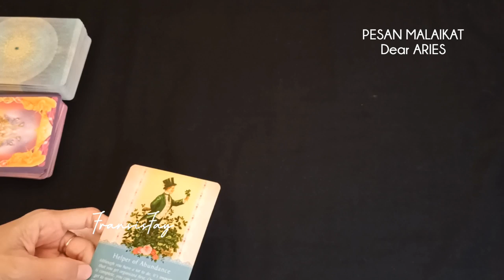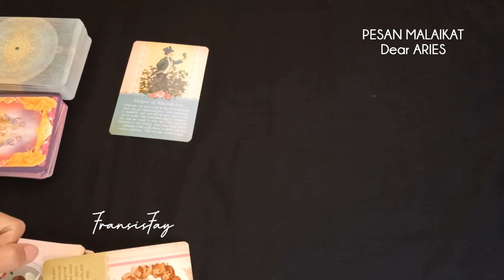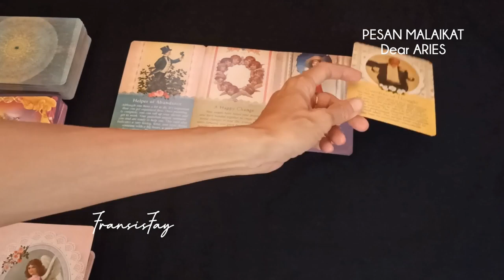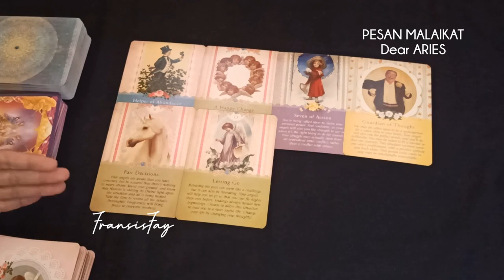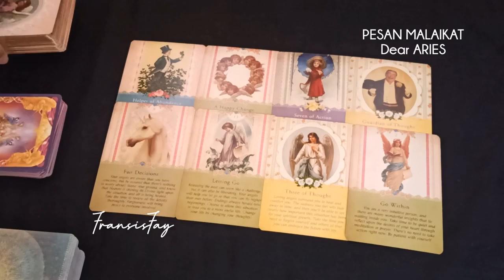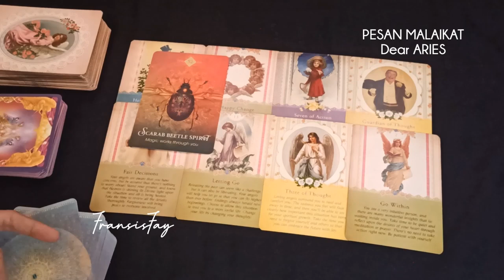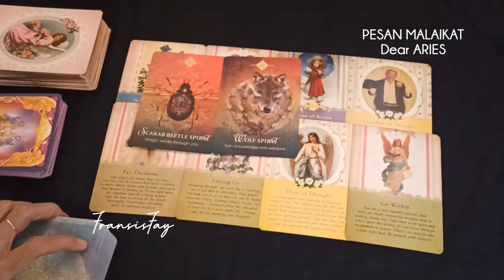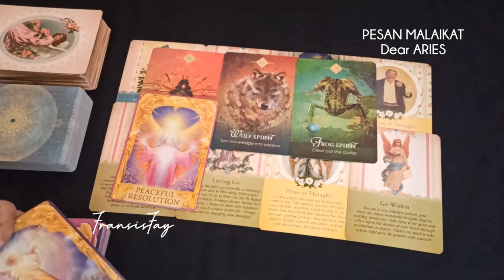ARIES😇PESAN SEMESTA HARI INI_PENTING UNTUK ANDA TAHU#pesanmalaikat#pesansemesta#zodiak#timeless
ARIES😇PESAN SEMESTA HARI INI_PENTING UNTUK ANDA TAHU.TAROT ARIES.

ini adalah ramalan bintang zodiak Aries terbaru hari ini secara umum September 2022 menggunakan kartu TAROT mengenai asmara,cinta,jodoh,hubungan,rejeki,keuangan,pesan malaikat,pesan semesta,14 hari dan orang ketiga secara gratis.

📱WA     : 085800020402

👁 Psychic Reading .

Salurkan melalui
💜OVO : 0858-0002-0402